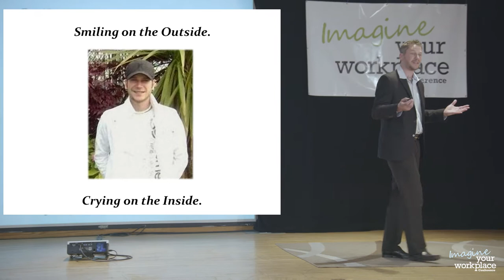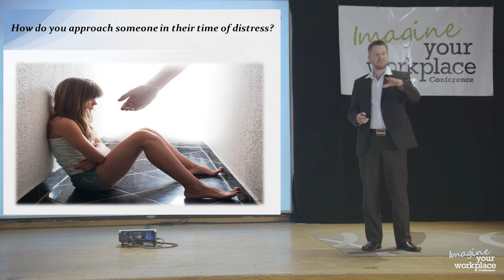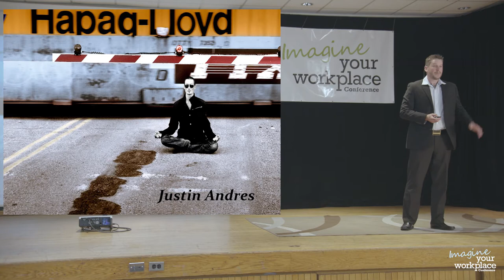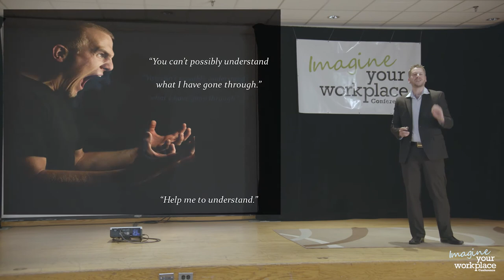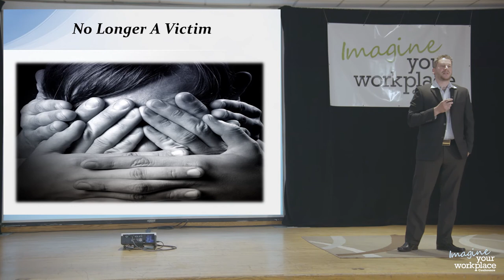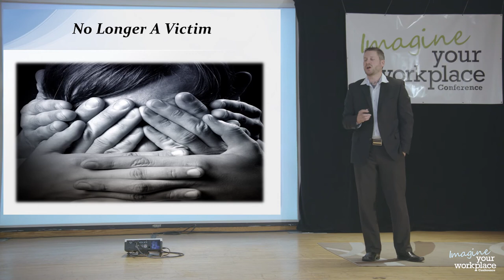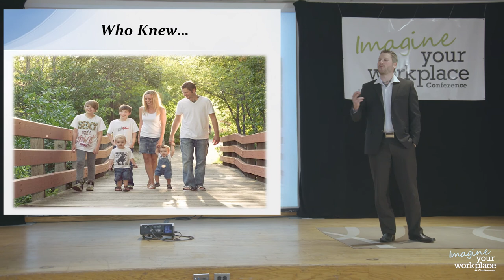How to Help Employees Who Are in Distress - Allan Kehler at Imagine Your Workplace Conference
Imagine Your Workplace Conference

Employee well-being is pivotal to a thriving workplace. This radical event addresses employee productivity by delivering and examining trendsetting information on leading, managing, culture and wellness.

Every Canadian business leader and HR professional interested in improving employee well-being is welcome. For the love of humanity, join us.

Lightning Talk Session:
How to Help Employees Who Are Showing Signs of Distress
Allan Kehler
Mental Health Expert

Summary:
So many people are smiling on the outside while they are crying on the inside. For years, this was Allan Kehler. Kehler provides specific strategies to identify and respectfully approach employees who are displaying signs of stress, mental illness or substance abuse in the workplace. He identifies key signs, reviews tools for intervention and discusses how one teacher changed his life during his own personal challenges.

Allan Kehler's commitment and understanding to the lifelong process of truly living enables him to equip audiences with invaluable tools. After a youth spent persevering through mental health issues and addictions, Allan shares a simple process and reassures everyone that nobody needs to be fixed. Rather, the value of being seen and heard is immeasurable.